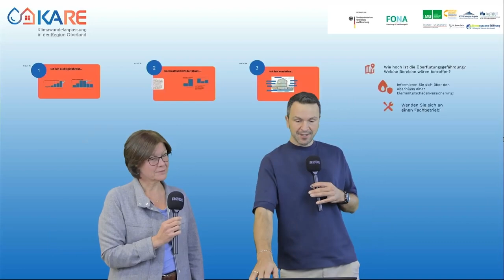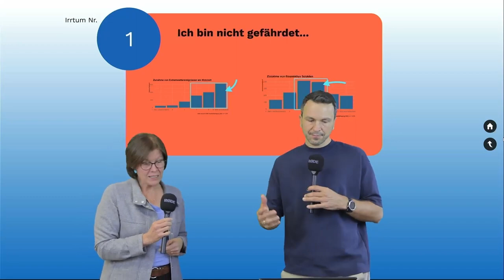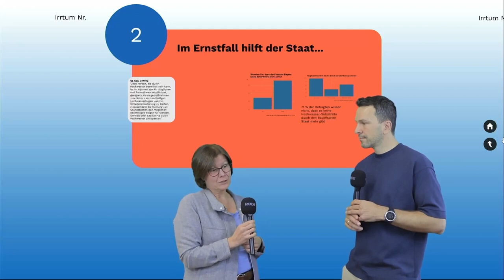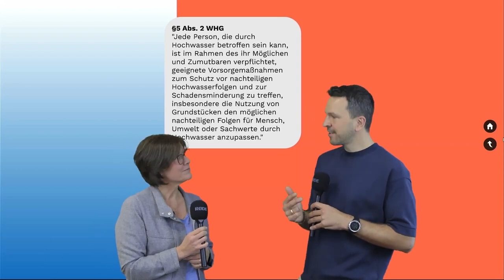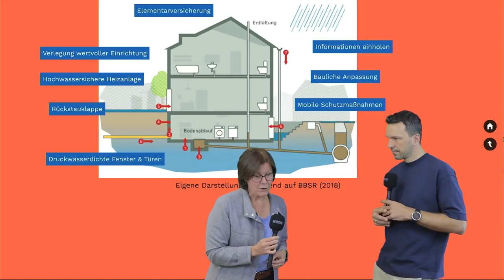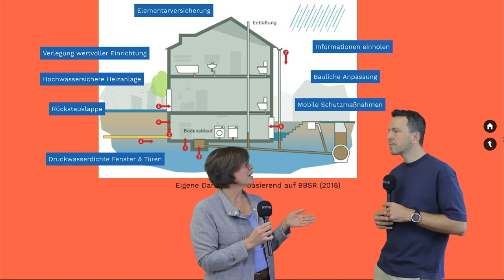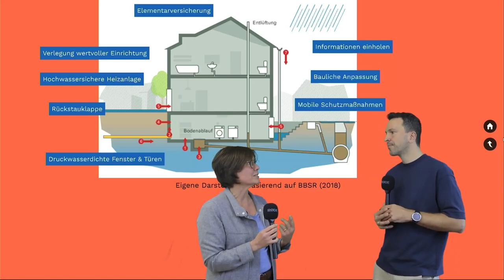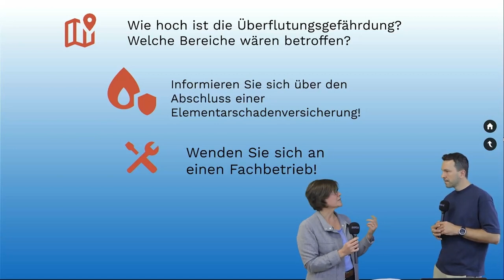3 Irrtümer beim Thema Starkregen: Ergebnisse aus Projekt KARE - Klimaanpassung auf Regionaler Ebene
Starkregen Video Dr. Anne von Streit (LMU München) stellt im Interview Stefan Drexlmeier (Energiewende Oberland) die Ergebnisse einer Befragung von 1.600 Personen in der Region Oberland vor.

Das spannende daran: Die Befragten scheinen zwar das zunehmende Risiko aus Starkregen zu erkennen, jedoch sind Sie beispielsweise nicht der Meinung, dass es sie tatsächlich selbst betrifft.

Diese und weitere Irrtümer möchten wir in diesem Video adressieren!

Das Projekt KARE untersucht wie sich Klimaänderungen lokal auswirken und welche Folgen für die Kommunen des Bayerischen Oberlandes insbesondere im Hinblick auf Starkregenereignisse damit verbunden sind. Ziel des Projektes ist es, die Städte und Gemeinden des Oberlandes für die Folgen des Klimawandels zu sensibilisieren und gemeinsam mit Akteuren aus Politik, Wirtschaft und Gesellschaft praxisrelevante Instrumente für das kommunale Starkniederschlags-Risikomanagement zu entwickeln und zu testen.

Das Projekt wird gefördert durch das Bundesministerium für Bildung und Forschung (BMBF) und ist eingebettet in die bundesweite Forschungsinitiative RegIKlim (Regionale Informationen zum Klimahandeln).